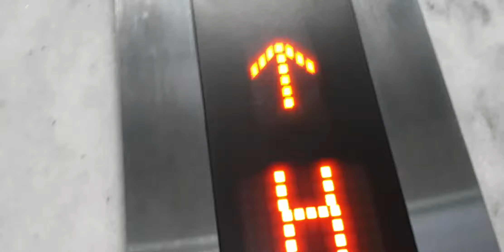Переснято! Лифт(грузпасс(SHANGHAI MITSUBISHI ELEVATOR ELENESSA, Q=1050 кг, V=1.0 м/с, 2019 г.в.))